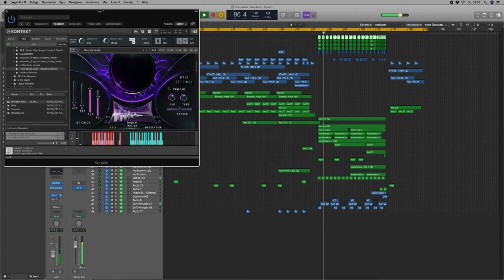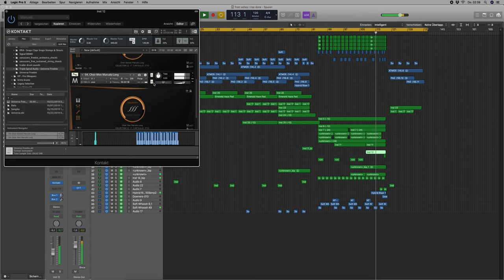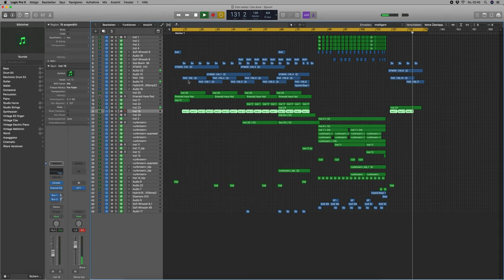From ashes I rise (Hybrid Dramatic Trailer track)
Composer: Luca Comodo